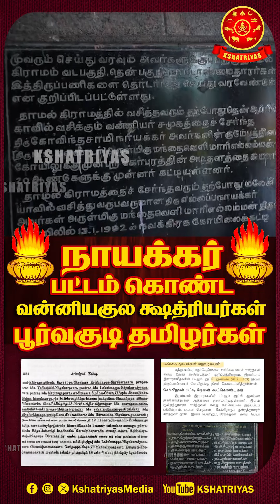நாயக்கர் பட்டம் கொண்ட வன்னிய குல க்ஷத்ரியர்கள் பூர்வகுடி தமிழர்கள் !